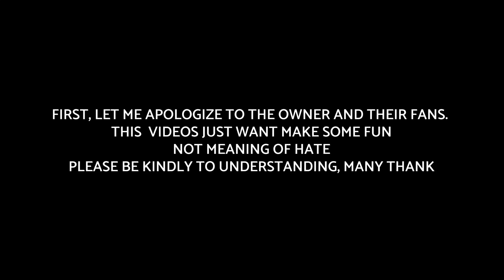Funny Junya1gou TikTok #02 - DRAWING MEME | HEAR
Hi everyone ! 😆